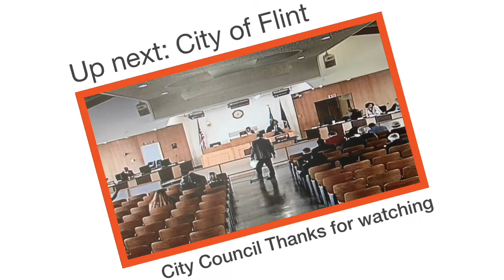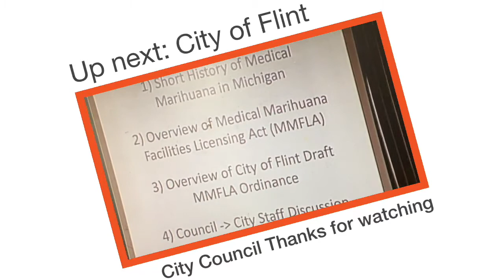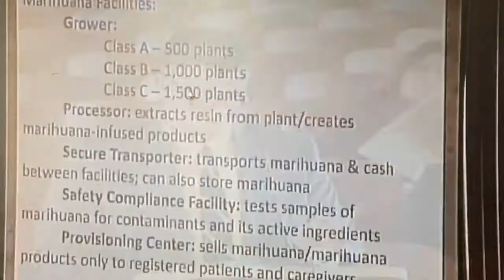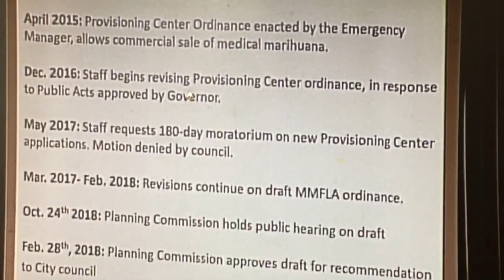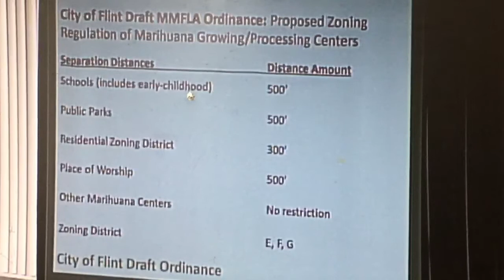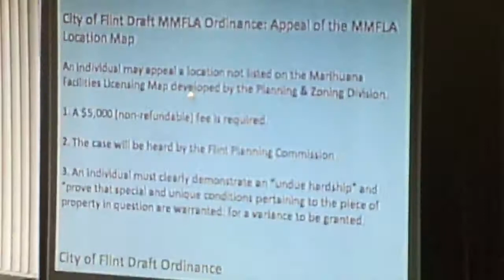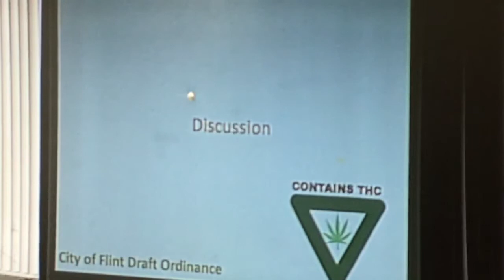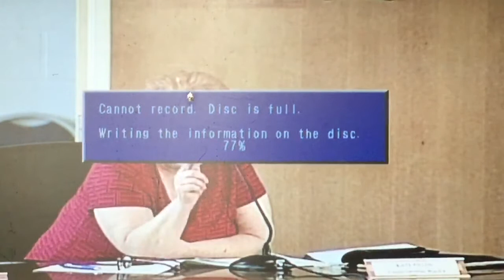Flint City Council-Special Meeting-022818